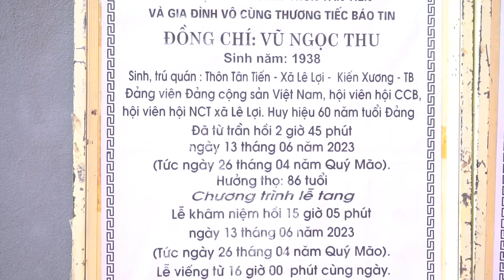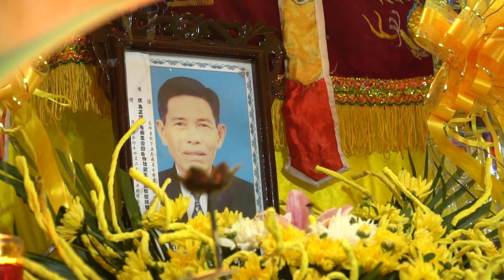Lễ tang Đồng chí Vũ Ngọc Thu